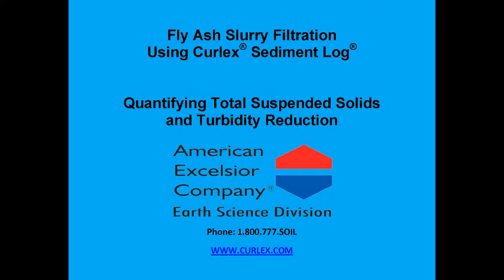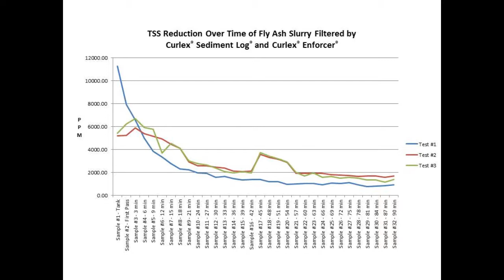Fly Ash Slurry Filtration Using Curlex® Sediment Log®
Fly Ash Slurry Filtration Using Curlex® Sediment Log® | Quantifying Total Suspended Solids and Turbidity Reduction